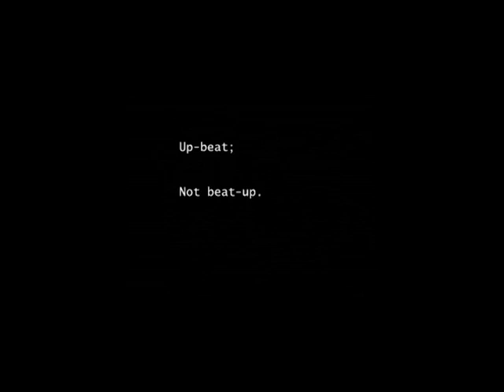WINGS OVER HAITI (SaulPaul)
Wings over Haiti will host its 4th Annual Hamptons Artists
for Haiti Benefit, from 5:00 to 8:00 pm at the East Hampton Airport on Daniels
Hole Road in Wainscott, NY. The benefit proceeds will go to build more classrooms in a school
in Ranquitte, Haiti, an area where impoverished children have little to no access to education. Sag Harbor artist and pilot Jonathan
Glynn, who founded Wings over Haiti, first opened the school earlier this year to 51 students.
Their goal is to expand the school’s capacity to 400 students. Tickets are available
at wingsoverhaiti.net

Fittingly, the “Wings Over Haiti” event will be held at the East Hampton Airport, spread over three
airplane hangers. It will feature a silent art auction of works by over 30 East End artists, curated by Coco Myers of Folioeast.
The artworks include paintings, photographs and sculptures.

The Wings Over Haiti Honorary Committee includes Alec
Baldwin, Donna Karan, Patricia Arquette, Eric Fischl, Maria Bello, Molly
Channing  and Emily Wickersham.

In 2010, Wings Over Haiti built the first school in the capital of Port au  Prince,
after Haiti was ravaged by a terrible earthquake. Jonathan Glynn was one of the first private pilots to bring medical supplies to remote areas of Haiti. He and his team then built the first school, which now has over 200 students and is expanding by a grade
 every
year. All of the students get two meals a day and medical attention, which they would not receive otherwise. “You have to feed the kids first. Only then, you can
feed their minds,” says Glynn.